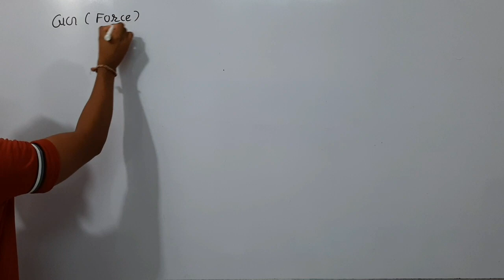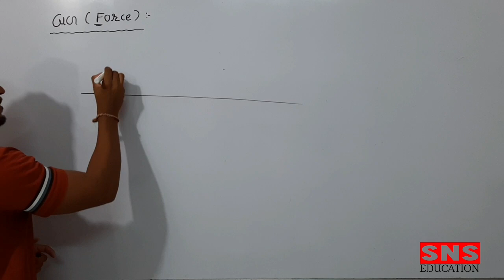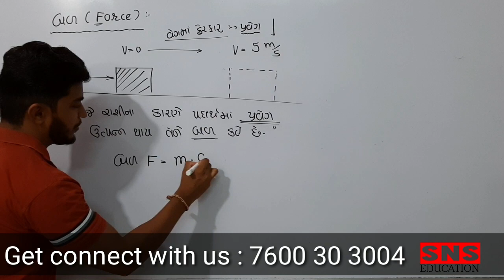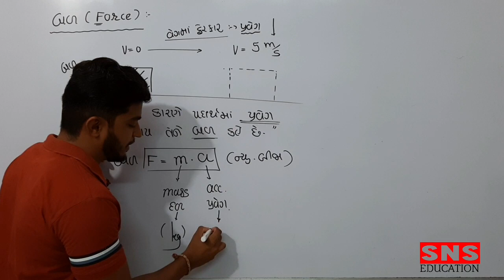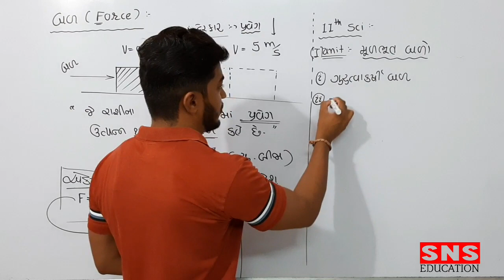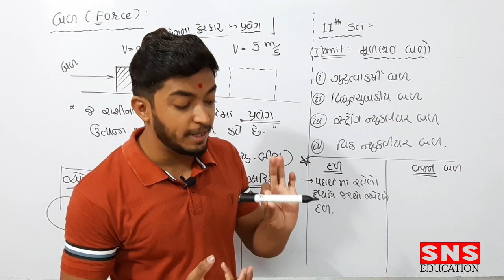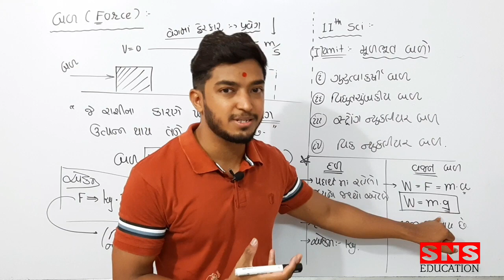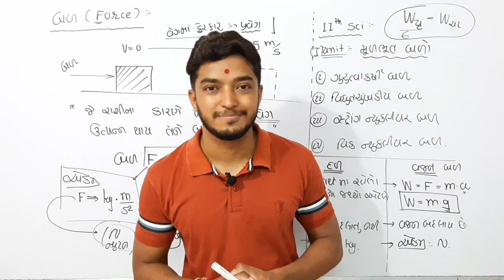11Sci | Physics | બળ Force | part 5| Basic concepts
Hello students.
I m savan Prajapati.

We r trying to provide quality learning platform for gujarati medium.

SNS EDUCATION.  Bardoli.
Join our online class for personal learning.